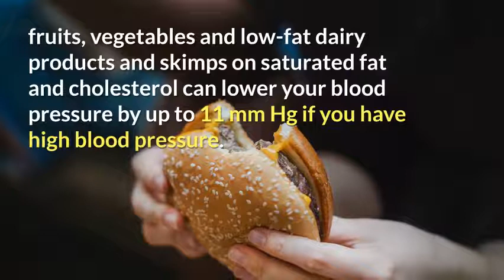What not to eat if you have high blood pressure